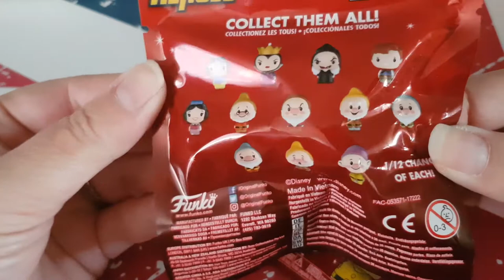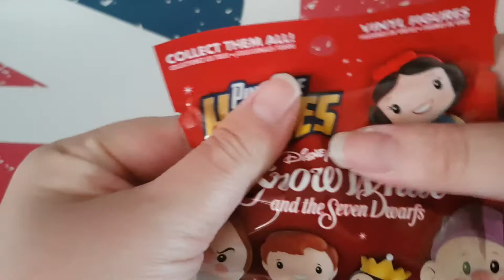ouverture booster blanche-neige